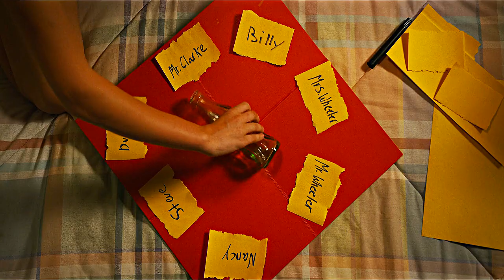Harmungrove ll Drive It Like You Stole It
I've always wanted to give a Hobbit present. So, it's my birthday, and I've finally done it!

I can't save Billy or Eddie or Steve, but at least I can edit a video where they managed to walk out from the wreckage. I wish they could have done that for real.

Characters: Billy Hargrove & Steve Harrington & Eddie Munson
Song: "Drive It Like You Stole It" by Hudson Thames
Show: Stranger Things
Software: Sony Vegas Pro 15
Coloring: mine